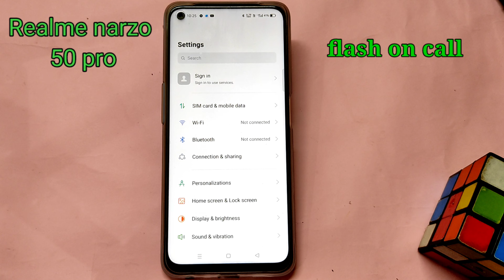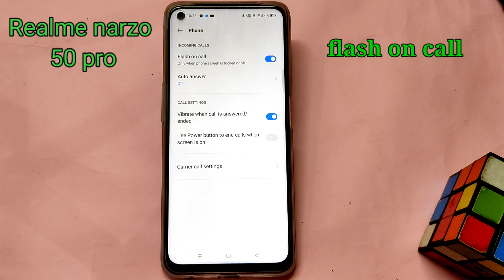how to set flashlight notificetion in realme narzo 50 pro/flash on call in realme narzo 50 pro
hello friends Aaj ki is video me maine aap logo ko bataya hai ki realme narzo 50 pro mobile me call aane per flashlight notificetion jalne lage kaise kare